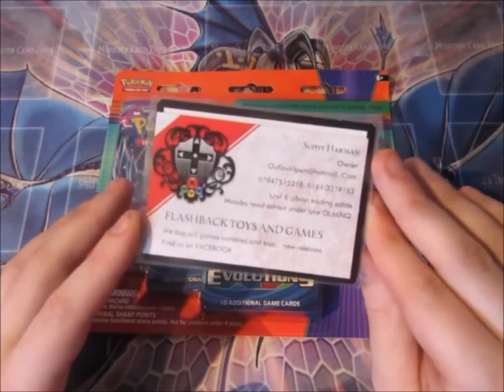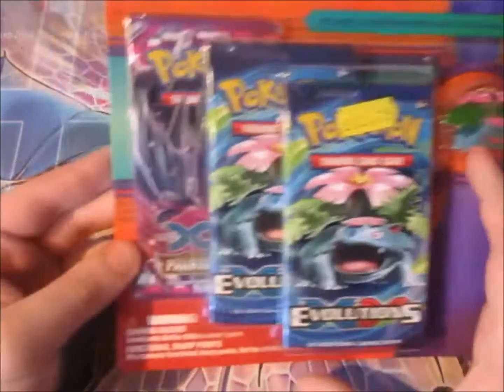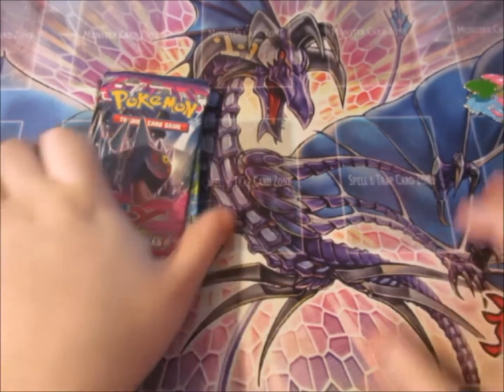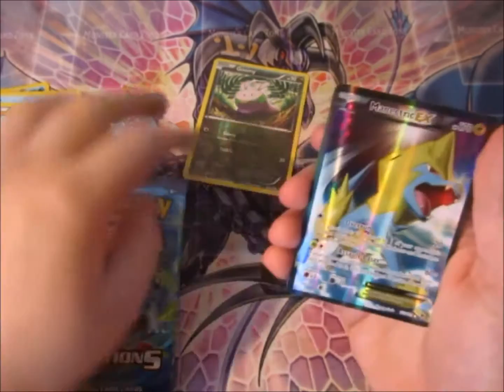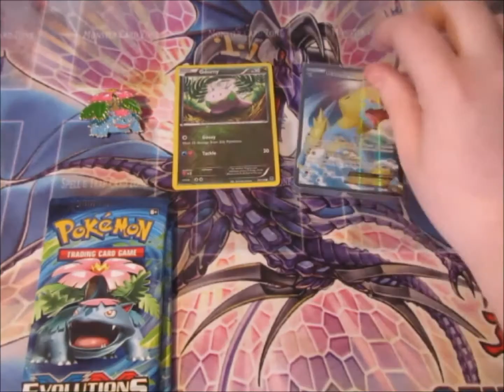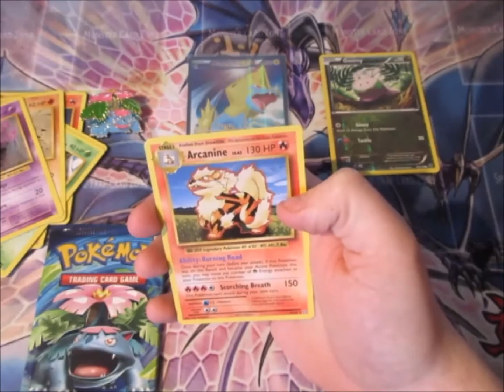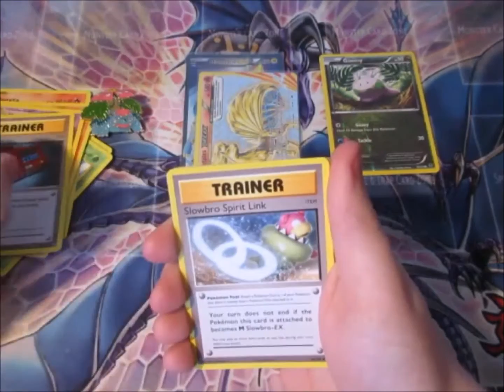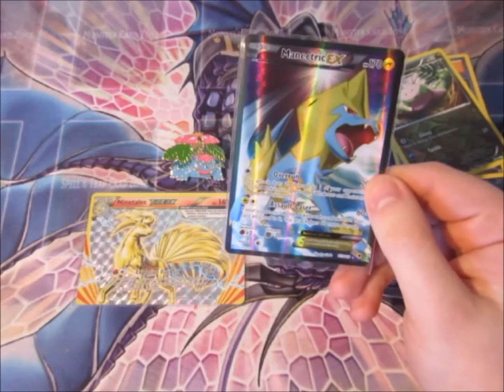Pokemon Pack Opening Evolution Blister Venusaur OMFG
Flashback Toys And Games:
Address:
Unit 6
Albion Trading Estate
Mossley Road
A-U-L
Lanc
DL6 6ND

Opening Times:
Mon - Fri
9AM - 10PM
Sat
10AM - 6PM
Sun
12PM - 6PM